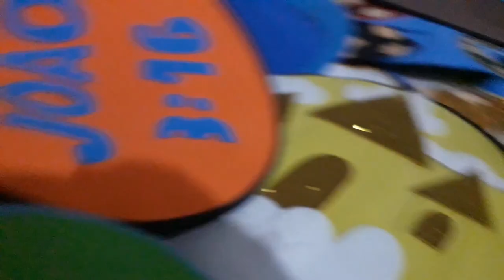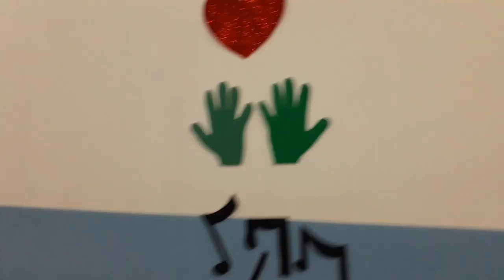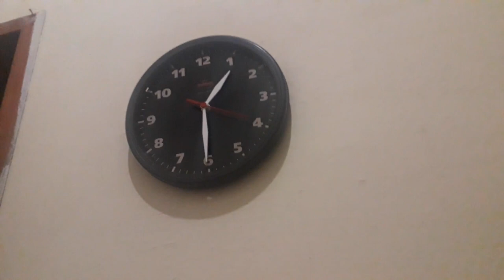ROTINA DE UMA MISSIONARIA CRISTÃ